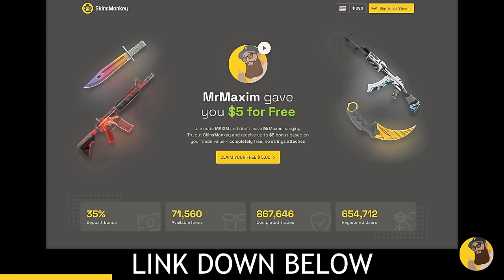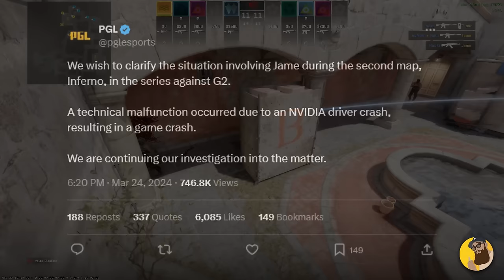Pick'Em Playoffs Stage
00:00 - Elimination Stage Rant
01:32 - The Crash
02:17 - Gameplay Bug (again)
02:45 - Playoffs Predictions